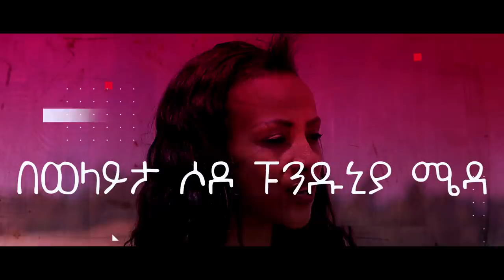ጦሶ ሃጋ ዎይጋኔ….